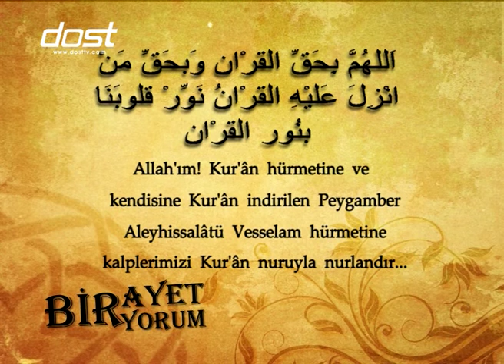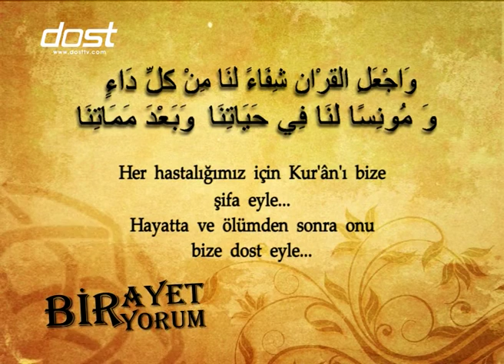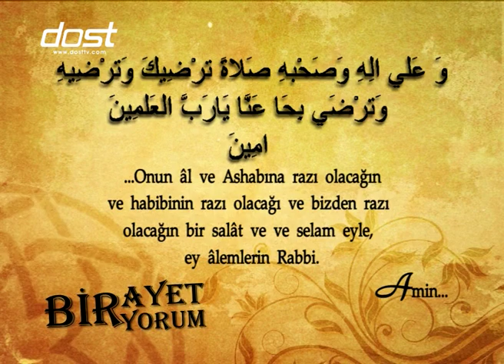BİR AYET BİR YORUM - TEGABUN SURESİ 15 AYET